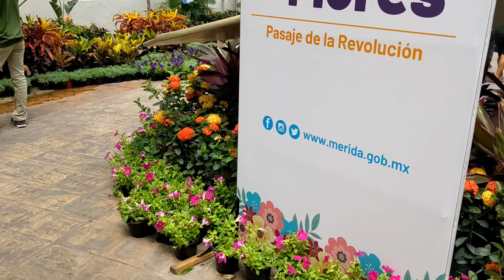camino de las 🪷 💐 Flores muy hermosas recomendado visitar.♥️🌹🥀🌻